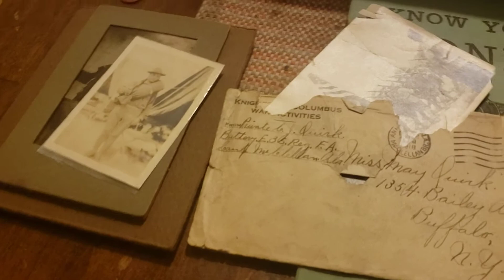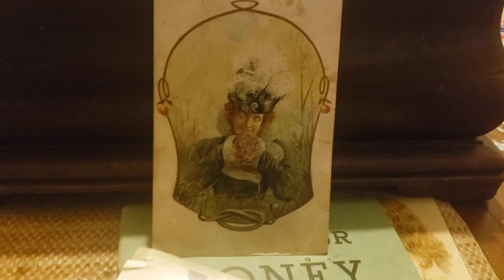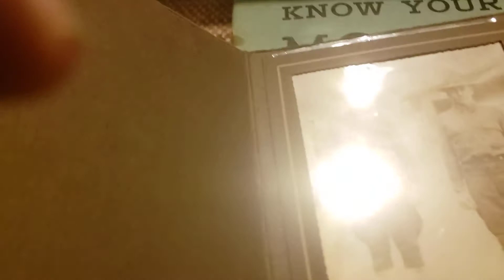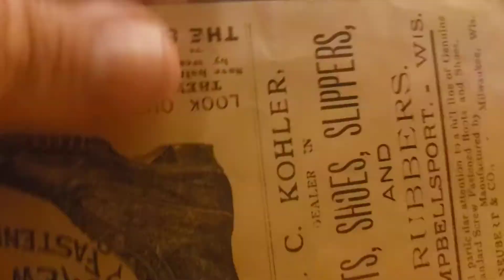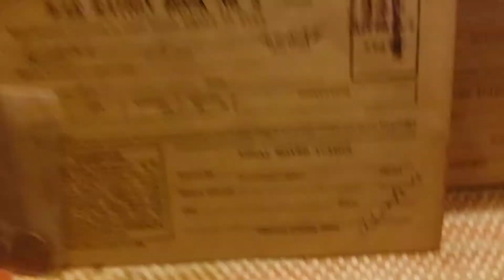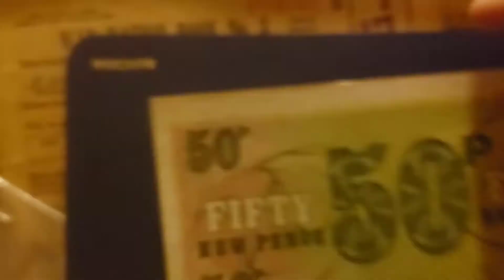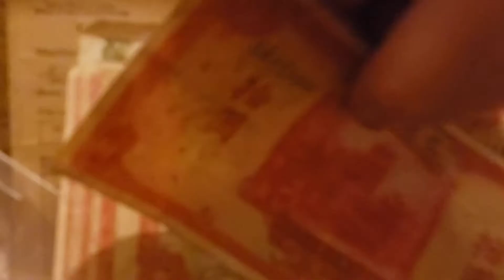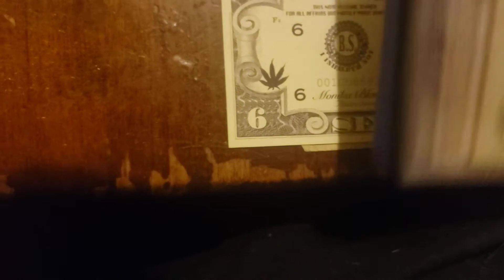Mystery Box Ephemera, Military and who knows what Part 1.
one of my boxes packed full of the coolest stuff you will ever see.. PART 1